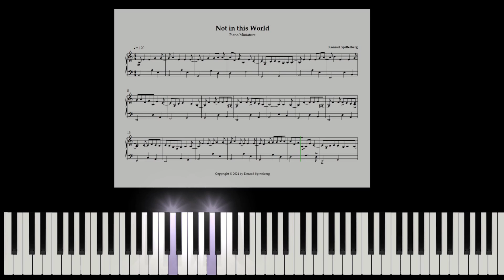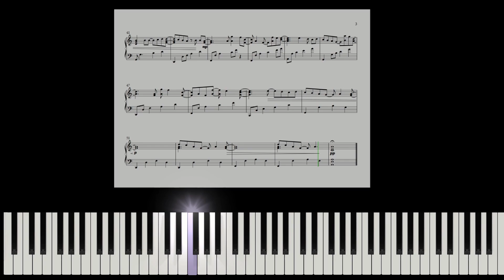Not in this world - Piano Miniature with Scores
Find this track also on my other channels: konrad-spittelberg.carrd.co
This track has been baptized by my 10 year old daughter “Not in this world”. I like it, it suits its special atmosphere.

Compositionwise, the track follows an ABAB structure. It starts in part A with monophonic lines in the left and the right hand –the first chord of the track is used @0:29 and the track does not shift to polypohony until 0:45. The left hand has a rigid rhythmic pattern of a half followed by two quarters (occasionally another half) that is broken the first time by an eight at 0:41, increasing the tension just before the switch to polyphony (part B).

Left and right hand in part A are interwoven in that they only rarely have notes played simultaneously. Rather they mostly complement each other in that when one hand plays a note, the other rests. This is done by shifting the left and the right hand by an eight note – the basic 4/4 rhythm is maintained by the left hand while the right hand is dances around this pattern. Notationwise this requires tons of ligature bows to depict the notes that lie across the bars (see youtube video for scores).

With the start of part Bs polyphony around 0:45, the track falls into a melancholic downward melody interrupted by brief glimpses of hope. While the right hand underlines now the melody with chords, the left hand is now deviating from the strict rhythm to more playful accompaignment with eights.

The track then repeats the initially monophonic melody of part A, yet now with a bit more chord texture in the right hand and an arpeggio-like quarter pattern in the left hand. Afterwards a more intense variation of the melancholic part B fades finally out into the oblivion of the universe.

The track has been recorded via a pianoTeq Steinway. However, I used four mikes in the virtual setup, two of which I put very close together. I guess, each professional sound master gets a headache from that, but to me, the resonances give a very peculiar feel to the piano tone which suits nicely the mood that I wanted to express.